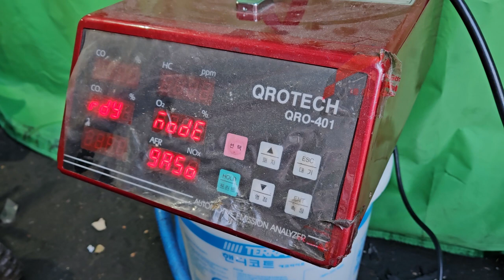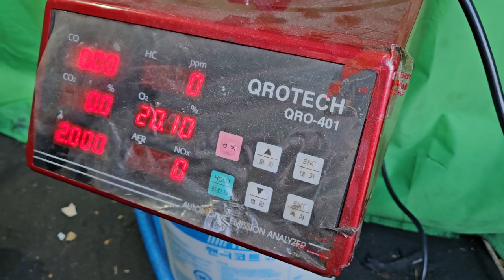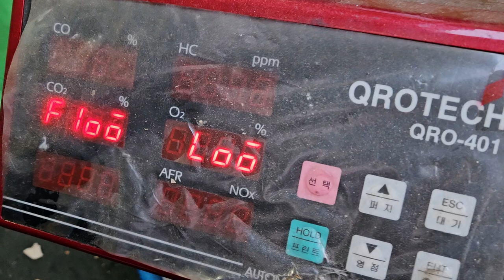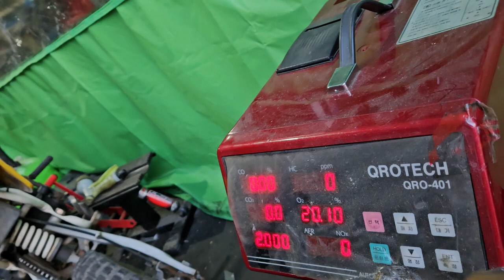가스측정기(분석기) 필터 교체시 주의점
큐로테크 QRO-401 입니다
가스 측정기 필터 교체 시 방향이 있습니다
꼭 확인후 장착해 주세요